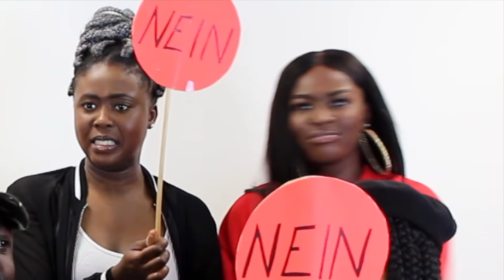NEVER HAVE I EVER (GERMAN EDITION) #2 | YeboahsVLOGS